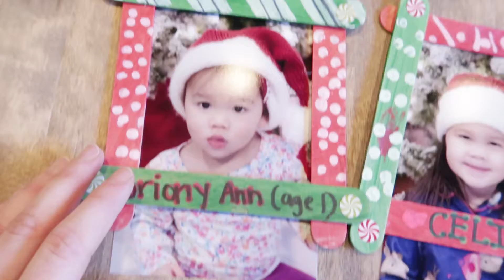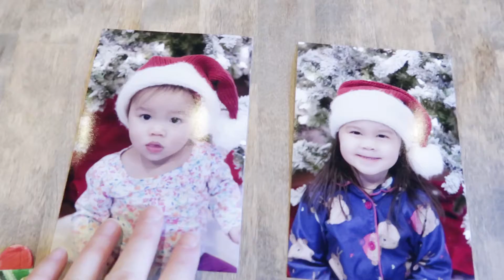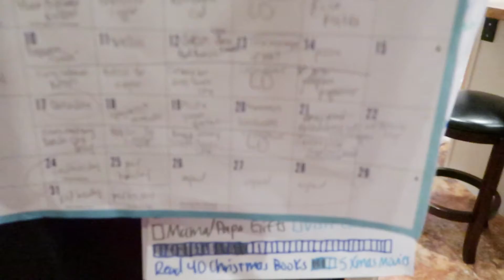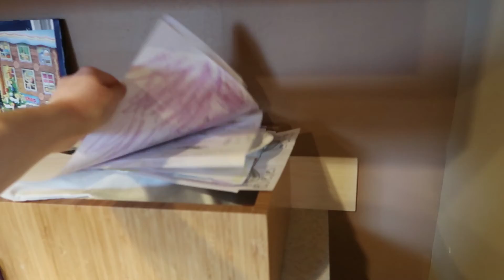I Can't Go Anywhere with My Kids! 🤪 | WORKING MOM WEEKLY PREP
Join us for another working mom weekly prep video!